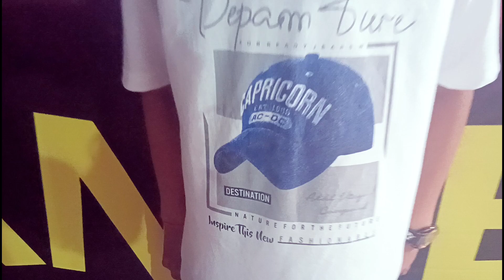Kon Tujhe Song ||Dance Cover||New Student||One Take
New student H .mistake ignore karna .❤️❤️Pyar Bnaye Rakhna Ab continue video Ayegi

This video is only for entertainment purpose I love to dance And Entertainment so this video is only related to dance and Entertainment so don't take this video in anyother way or hurt someones feelings or steal some one original music this video is only for showing talent and entertainment.

Original Credit-
Singer-Armaan Malik
Lyrics-Manoj Muntashir